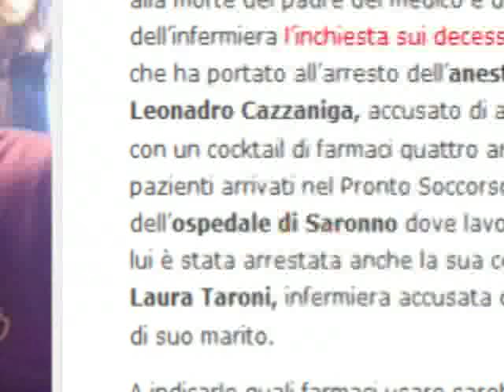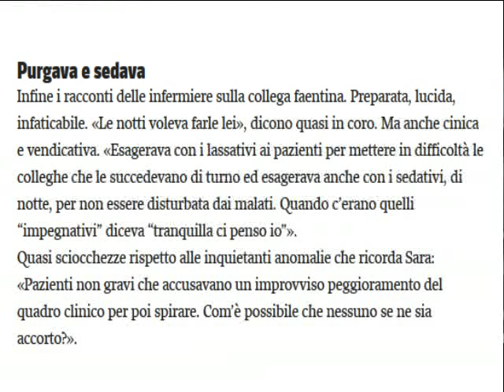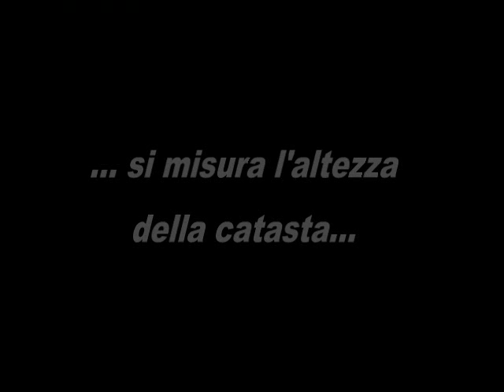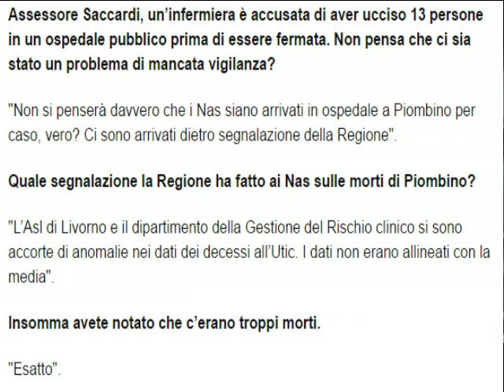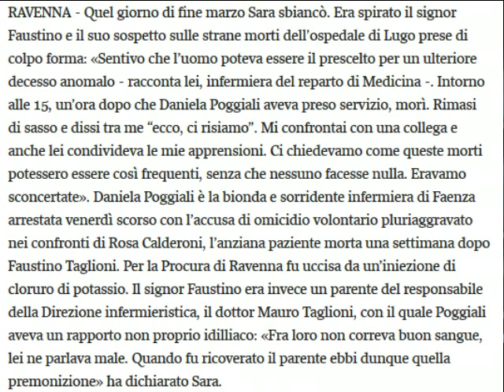Protocollo Cazzaniga o protocollo ... eutanasia?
Dottori e infermieri/e che decidono di uccidere. Sarebbe questa l'eutanasia?
Ovviamente no ma ...